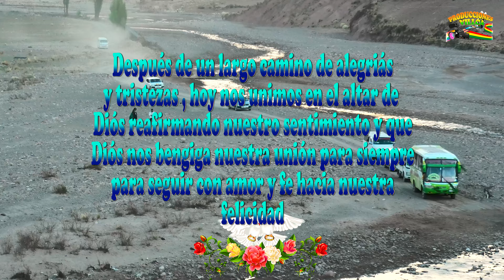Matrimonio Fermín y Norma 2024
Filmado en la comunidad de Qompi provincia Bustillo Norte de Potosí - Bolivia, amenizado por proyección Colques, Flor Dorada y Pasión del Norte. Son costumbres y tradiciones de los pueblos indígena originario campesinos con una costumbre tradicional autentica de la región.